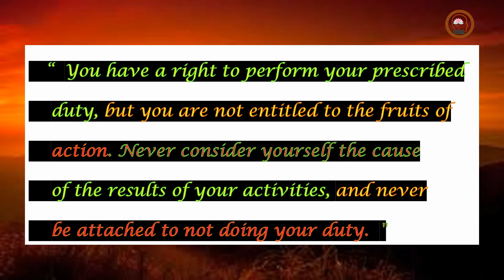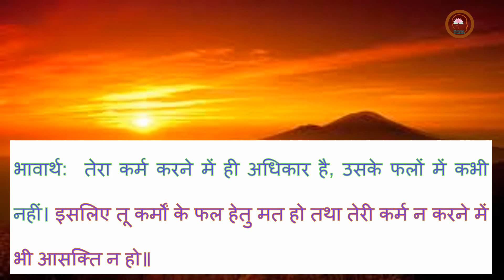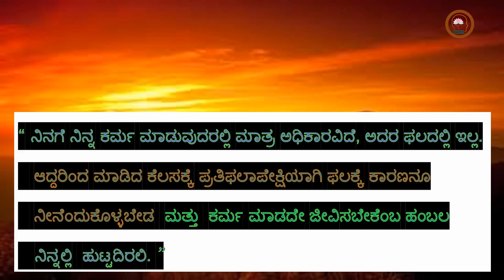Karmanye vadhikaraste | कर्मण्ये वाधिका रस्ते मा फलेषु कदाचन । ಕರ್ಮಣ್ಯೇವಾಧಿಕಾರಸ್ತೇ ಮಾ ಫಲೇಷು ಕದಾಚನ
In Bhagavad Gita, chapter 2, 47th verse,  lord  Krishna tells Arjuna  …
Karmanye vadhikaraste Ma Phaleshu Kadachana |
Ma Karma Phala HeturBhur MaTey Sangostva Akarmani ||
कर्मण्ये वाधिका रस्ते मा फलेषु कदाचन ।
मा कर्म फल हेतु र्भूर्मा ते सङ्गोऽस्त्व कर्मणि ॥
ಕರ್ಮಣ್ಯೇವಾಧಿಕಾರಸ್ತೇ ಮಾ ಫಲೇಷು ಕದಾಚನ |  ಮಾ ಕರ್ಮಫಲಹೇತುರ್ಭೂ ಮಾತೇ ಸಂಗೋಸ್ತ್ವಕರ್ಮಣಿ ||
This Video is created and updated purely with the intention of educating people. The pictures/video clips are taken from internet sources  tagged as free downloads. Our sincere gratitude to all these sources of images/ pictures/videos. In case, anyone wants us to write down the credit for these sources, kindly write to us an email addressed to with the subject line having a word "CREDIT ATTENTION" along with the supporting details. Thank you so much.
0 Comments